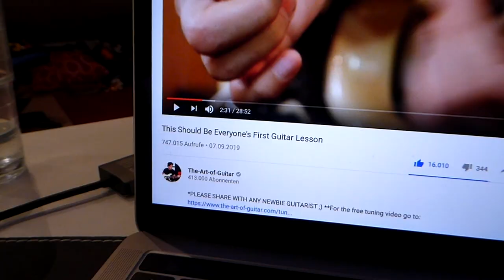In EINER WOCHE Gitarre lernen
Hey! Willkommen
zu einem Video, in dem ich in einer Woche versuche Gitarre zu lernen. Das Ziel ist es ein paar Grundlagen zu können und dann den Song "Sunshine Of Your Love" spielen zu können.

TSCHÜSS